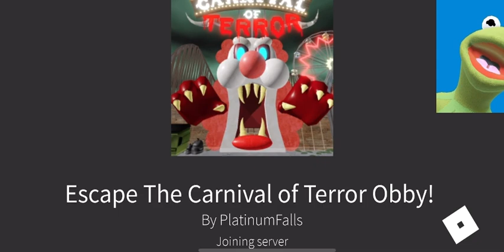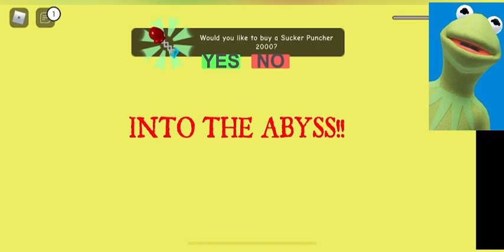فيلم روبلوكس الهروب من مدينة الملاهي المرعبة escape the carnival